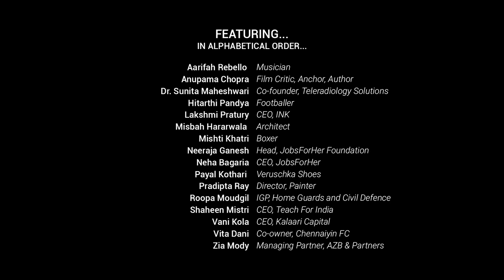INKHer: A revolution to bridge gender gaps in India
We’re STARTING a new kind of revolution.

RESTARTING the conversation.

RISING to the occasion.

Join us. At INKHer.

And together, let’s Start…Restart…Rise

INKHer is a manifestation of INK and JobsForHer’s vision to see Indian women rise to the greatest heights of their potential - by skilling them, by celebrating their achievements, by connecting them to a community of path-breaking women leaders.

We created this powerful piece in collaboration with Vitamin Stree and path-breaking women such as:

Anupama Chopra – Author, Journalist, Film Critic, Director (MAMI Mumbai Film Festival)

Roopa Moudgil – IGP, Home Guards and Civil Defence.

Shaheen Mistriy – CEO—Teach For India, Founder (Akanksha Foundation)

Dr. Sunita Maheshwari – Paediatric Cardiologist, Co-founder—Teleradiology Solutions

Vani Kola – Founder & CEO—Kalaari Capital

Vita Dani – Co-Owner—Chennaiyin FC

Zia Mody – Managing Partner—AZB & Partners
...powered by Neha Bagaria – Founder & CEO—JobsForHer, and Lakshmi Pratury – Founder & CEO—INK Talks.